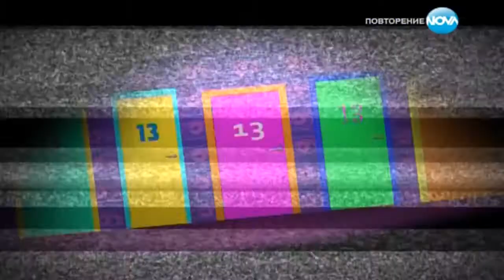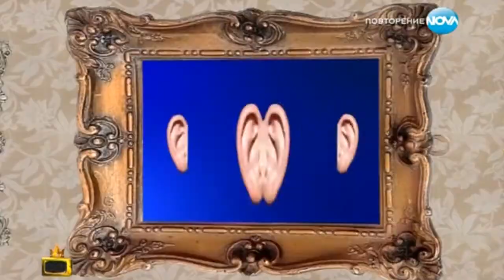Господари На Ефира S11 (23.10.2013)